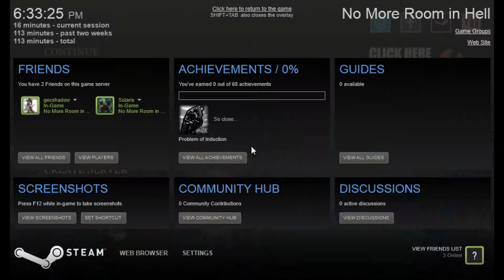No More Room In Hell: Let's Play Episode 4 Gavins Back:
In this episode Gavin joins us for some complete utter destruction and carnage. Warning this video is really bloody. Viewers you were warned.

Gavins Channel is linked here: